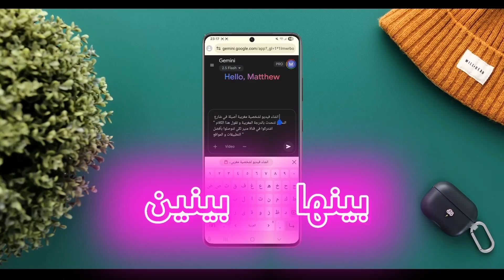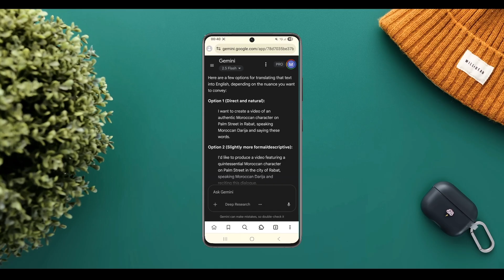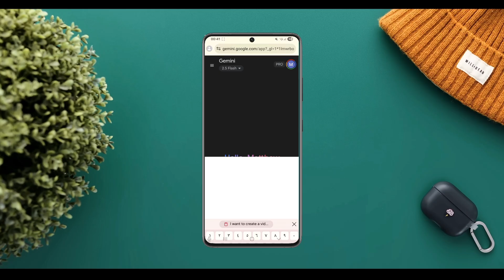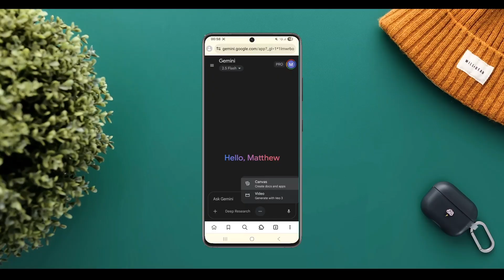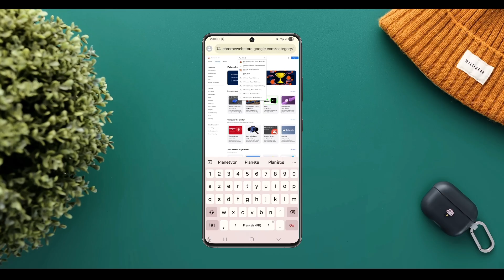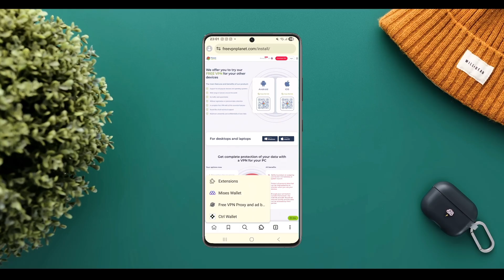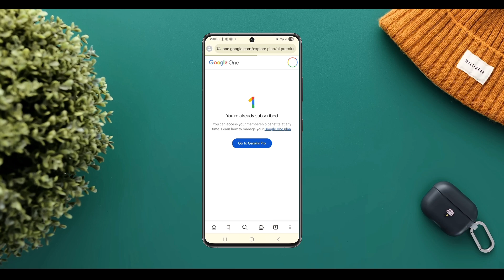أفضل تطبيق من جوجل لعمل فيديوهات عربية واقعية بالذكاء الاصطناعي (google Veo 3 مجاناً!)